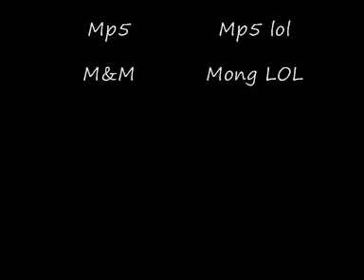WMMT3 Battle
Wangan Midnight Maximum Tune Battle 321